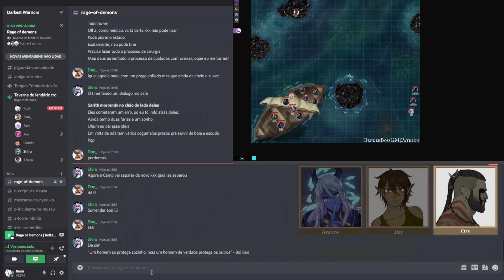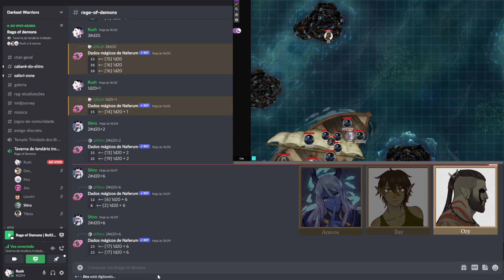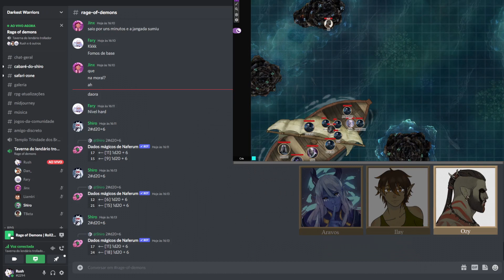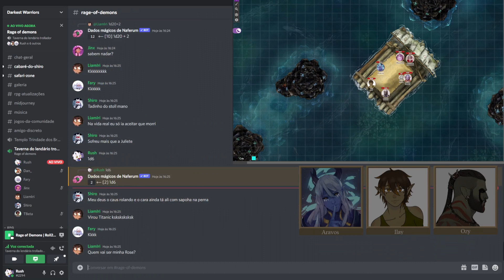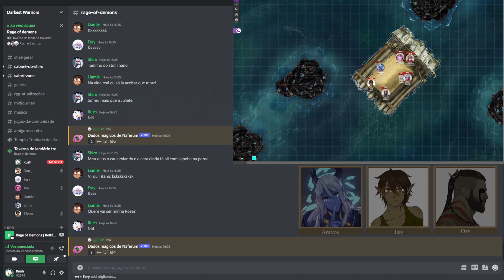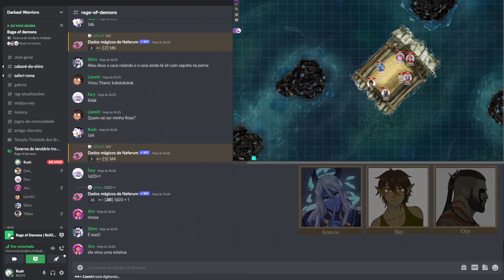Rage of Demons | Capítulo 5 - O lago escuro parte 2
Dungoens and Dragons: Rage of Demons
Sistema: D&D 5 Edição
Jogadores:
Fary | Ilay | Druida Elfa.
Shiro | Ozy | Bárbaro Meio-Orc.
Liam | Aaravos | Bardo Tiefling.
Taynan | Joel | Ladino Humano.
Parceiros:
►►Shiro